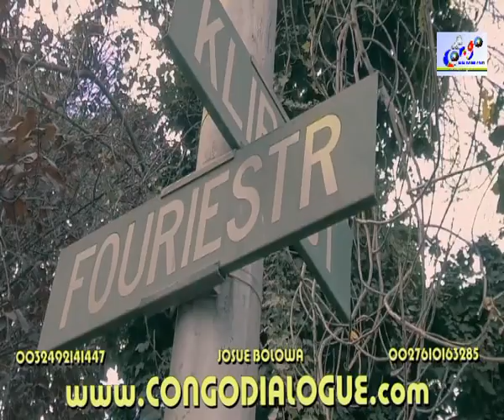M.L.C-U.N.C-UDPS BRAS DE FER CONTRE RAMAZANI SHADARY